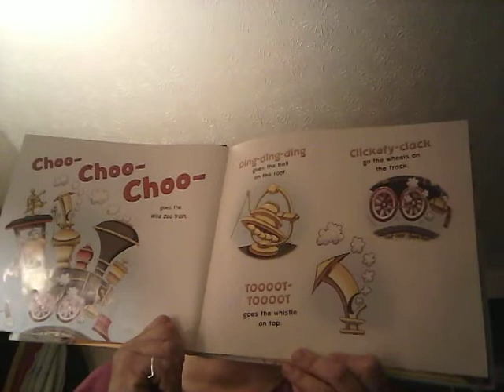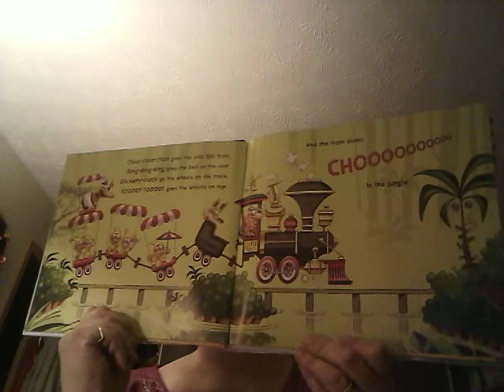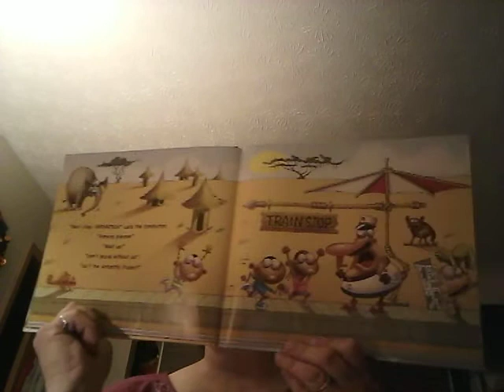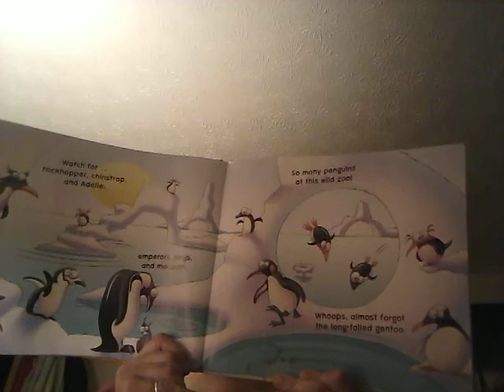Wild Zoo Train